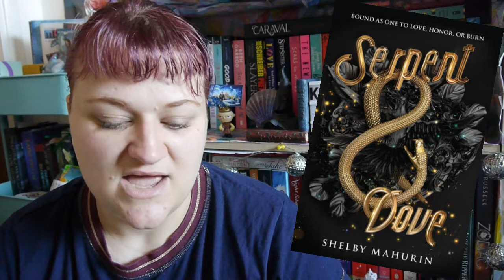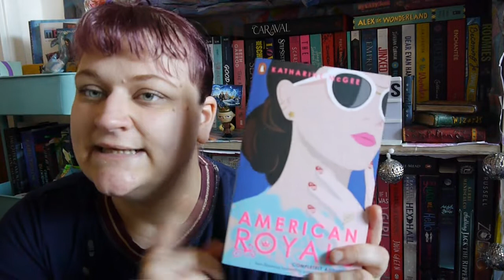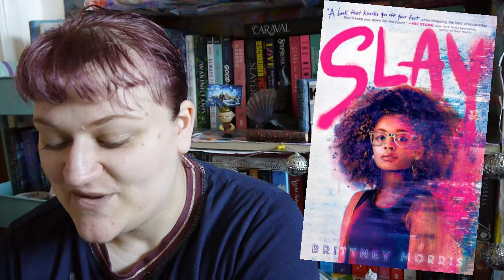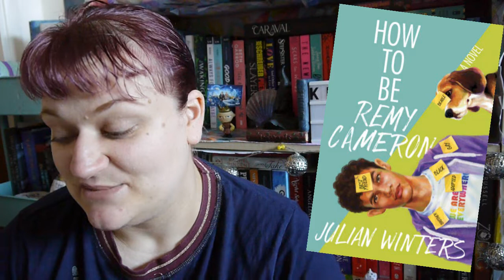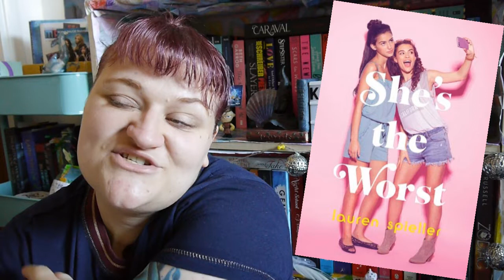Anticipated Releases | September 2019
10 books I am excited for in September!